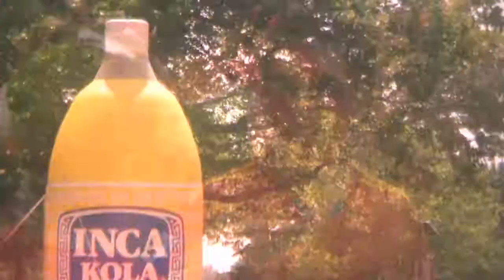GUARDIAN LEEP - SI ME LO PIDEN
"SI ME LO PIDEN" es parte del EP "EL DEMO PERDIDO" por GUARDIAN LEEP .